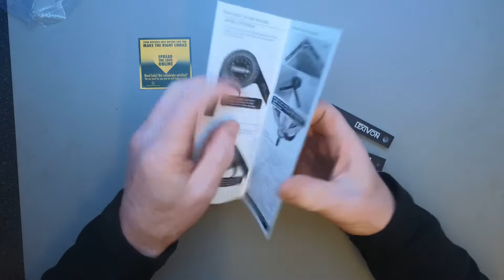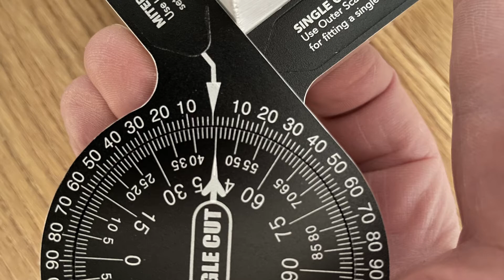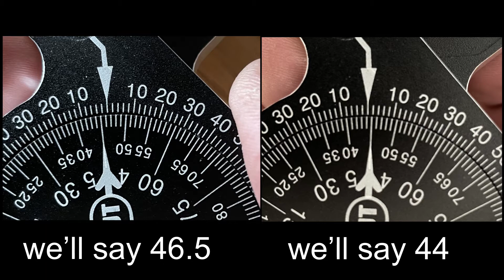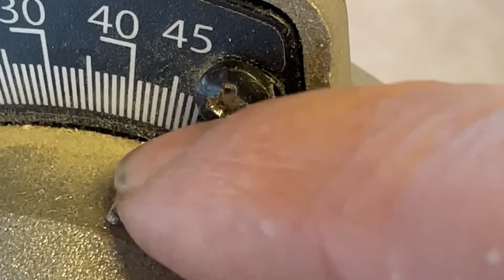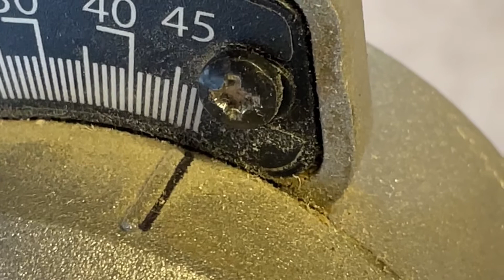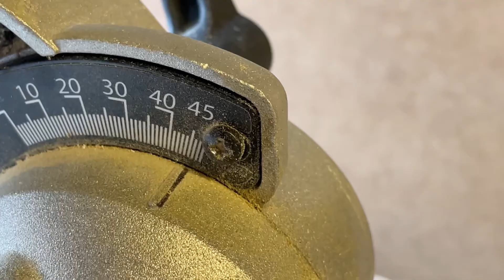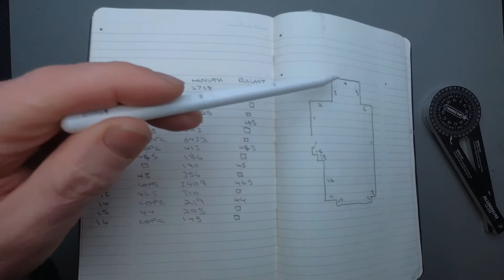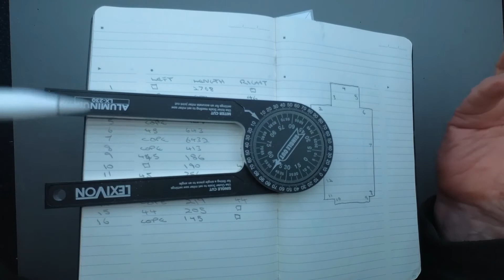Lexivon Mitre Protractor - measuring angles for skirting / baseboard (an unpaid but gifted review)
Lexivon in USA sent me this device to review (that makes this an advert by UK advertising standards)

It’s a mitre protractor used for measuring mitre angles and in this video I show it being used and then the measurements being transferred to the mitre saw, skirting (baseboard) being cut, glued up and tried in place to see if it’s any good

Link to purchase on Amazon

I now have a ko-fi page so if you feel my videos have helped you and you’d like to donate the price of a cup of coffee you can be of assistance to the creative process! All funds go towards new equipment

Got a question but don’t want it in public? and use the ask a question button

0:00 - 1:10 Intro and how I got it
1:10 - 3:24 Unboxing and basic explanation
3:24 - 5:03 Putting it to use and what it can do
5:03 - 12:51 Transferring the measurements to the mitre saw and cutting the angles
12:51 - 15:13 Gluing up
15:13 - 16:06 Trying the cut sections in place
16:06 - 17:36 Thoughts on it as a tool
17:36 - 21:33 How I’d batch measure and cut for a whole room
21:33 - End Final thoughts, crown moulding and cabinet trim